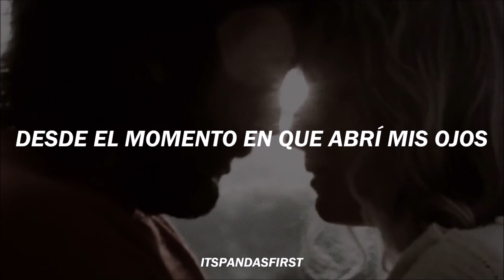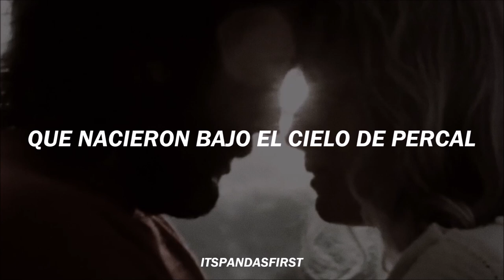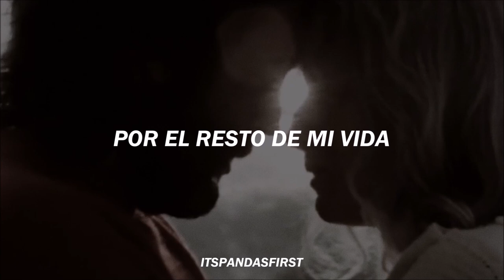Calico Skies - Paul McCartney | subtitulado al español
𝐂𝐚𝐥𝐢𝐜𝐨 𝐒𝐤𝐢𝐞𝐬

"Calico Skies" es la sexta canción del álbum "Flaming Pie" de Paul McCartney, lanzado en 1997.

McCartney se estaba quedando en Long Island cuando la tormenta de categoría tres, el huracán Bob, tocó tierra en agosto de 1991. Hizo que McCartney se sentara con una guitarra acústica y escribiera lo que él describe como "una suave canción de amor que se convierte en una canción de protesta de la década de 1960". La canción fue coproducida por George Martin y McCartney, y se inició, terminó y mezcló en una sola sesión el 3 de septiembre de 1992 en Sussex, Inglaterra. Esta, es la primera grabación del álbum.

McCartney dice de la canción: "Bob, el huracán, cortó toda la energía; todo estaba a la luz de las velas, yo estaba cocinando en un fuego de leña. Todo era muy primitivo, pero nos gusta esa simplicidad impuesta. No podía tocar discos, así que hice pequeñas piezas acústicas. Esta fue una de ellas, es una pequeña memoria primitiva de un corte de energía".

"Calico Skies" fue arreglado para cuarteto de cuerdas; esta versión se incluyó en el álbum "Working Classical" de McCartney de 1999. La canción también se volvió a grabar para su inclusión en el álbum Hope, que se lanzó en 2003 para ayudar a las víctimas de la guerra de Irak.

"Calico" en español se traduce como calicó o mayormente como percal, el calicó es una tela barata, a diferencia del percal que es fina, pero ambas son de algodón que suele ser blanca o con ligeros estampados.

Créditos
Música y letras: Paul McCartney
Foto: Paul McCartney y Linda McCartney en "Heart of The Country"